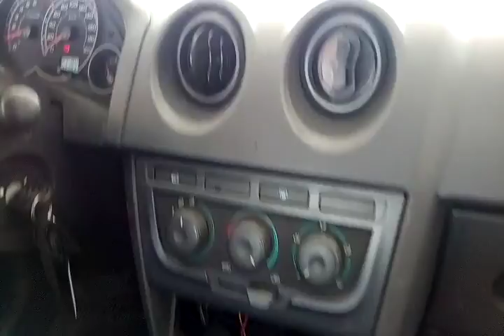116075 - CHEVROLET / CELTA 1.0L LS 12/12